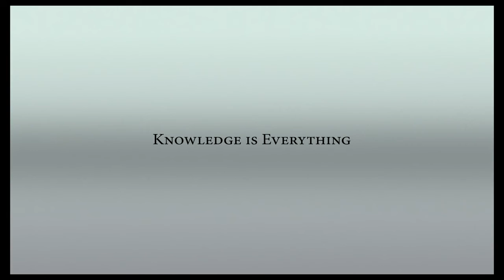Trey Gowdy Drone Wars On Americans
Check Out: Jason Chaffetz Exposed Barack Obama -~-~~-~~~-~~-~- Trey Gowdy - Drones and the War On .

U.S House of Representatives, Committee on the Judiciary, hearing entitled- Drones and the War On Terror: When Can the U.S. Target Alleged American .